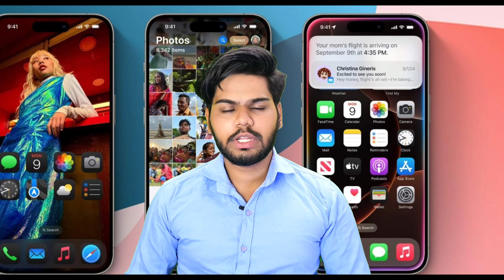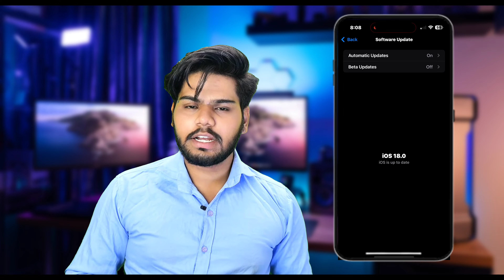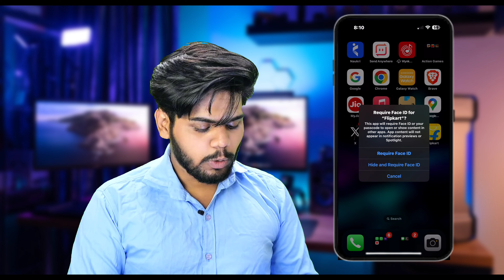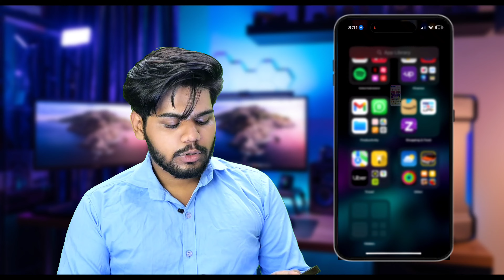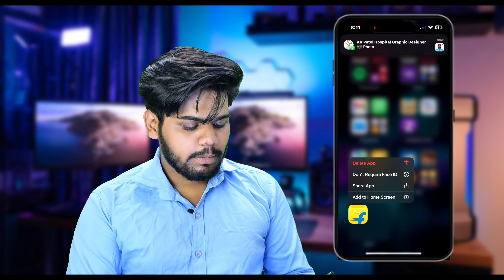How To Hide Apps In iOS 18 Official Update | iPhone Mein Apps Ko Hide Kaise Karein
Want to keep certain apps out of sight on your iPhone? In this video, I’ll show you how to easily hide apps on your iOS 18 device with the latest official update! Whether you're looking to declutter your home screen or keep things private, these step-by-step instructions will help you take full control of your app visibility.

🔍 Topics Covered:

Hiding apps from the home screen
Using the App Library in iOS 18
Customizing your home screen layout
Tips for maintaining app privacy
📱 Compatible Devices: iPhone models running iOS 18
"How to Hide Apps in iOS 18: Step-by-Step Guide"
"Secret Trick to Hide Apps on iOS 18 (Official Update)"
"iOS 18 Hack: Easily Hide Your Apps Like a Pro!"
"Hide Apps on iOS 18: The Ultimate Hidden Features"
"Master iOS 18: How to Hide Apps Without Deleting Them"
"Quick Tip: Hide Any App on iOS 18 Official Update"
"How to Make Apps Disappear in iOS 18!"
"iOS 18 App Hiding Made Simple: Tutorial for Beginners"
"Hide Apps Like a Ninja in iOS 18!"
"The Ultimate Guide to Hiding Apps on iOS 18"
"Keep Your Apps Private: How to Hide Apps in iOS 18"
"iOS 18 App Privacy: How to Hide Your Apps Fast"
"New iOS 18 Feature: How to Hide Apps from Home Screen"
"No More App Clutter: Hide Unwanted Apps in iOS 18"
"How to Hide Apps on iOS 18 Without Jailbreaking"
"iOS 18 Secrets: How to Hide Apps from Your Home Screen"
"Hide Any App in iOS 18 Like a Pro! (No Deletion)"
"Unlock the Hidden iOS 18 Feature: Hide Apps with Ease"
"How to Safeguard Your Privacy by Hiding Apps in iOS 18"
"Step-by-Step Guide to Hiding Apps in iOS 18 Official"
"How to Hide Sensitive Apps in iOS 18 for Ultimate Privacy"
"How to Use iOS 18 to Hide Apps You Don’t Use Anymore"
"iOS 18 App Management: Hide Your Apps Instantly"
"The Easiest Way to Hide Apps in iOS 18 (Official Method)"
"How to Customize iOS 18 and Hide Unwanted Apps"
"iOS 18 Hacks: Keep Your Apps Hidden in Plain Sight"
"How to Secretly Hide Apps in iOS 18 Without a Trace"
"Organize Your Home Screen by Hiding Apps in iOS 18"
"Top Hidden Features in iOS 18: How to Hide Apps"
"Hide Apps on iOS 18 Like a Pro: Full Tutorial"